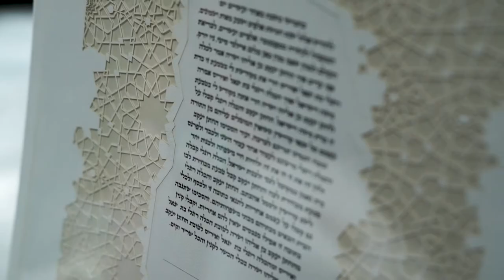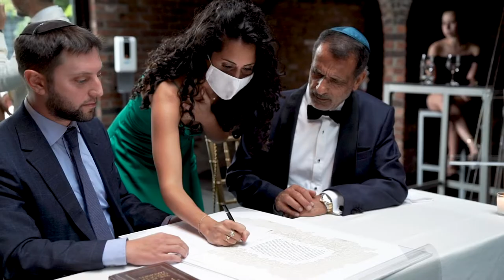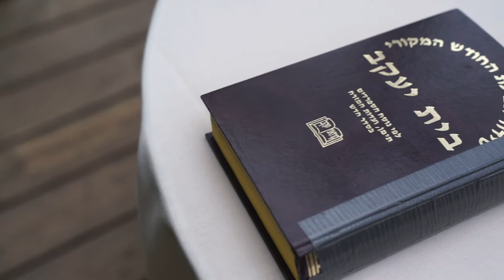Ronlee & Raphael Sept 2022